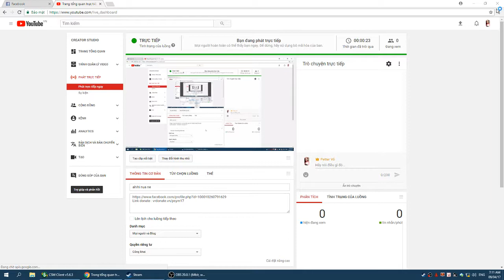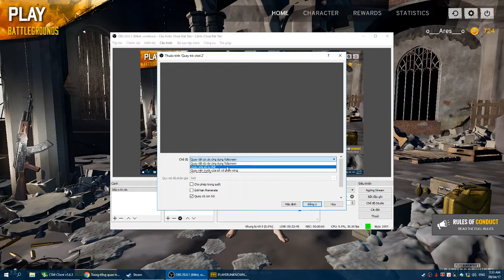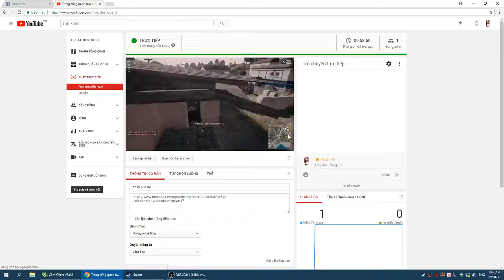ahihi nua ne